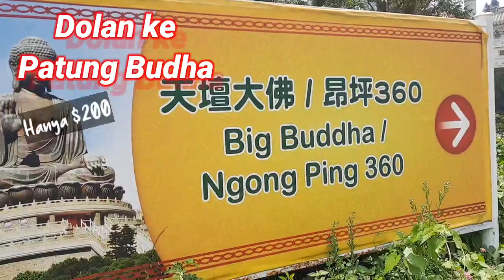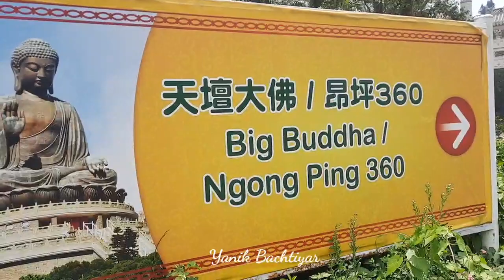HEALING PATUNG BUDHA BERSAMA ALIBABA TOUR